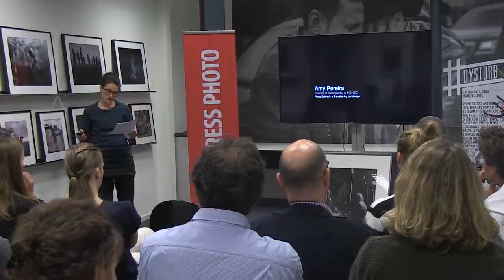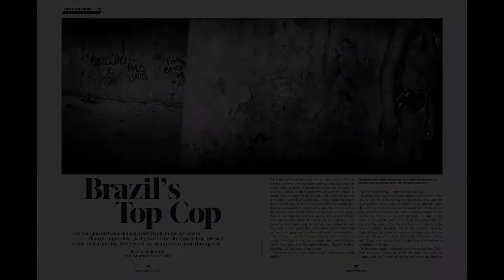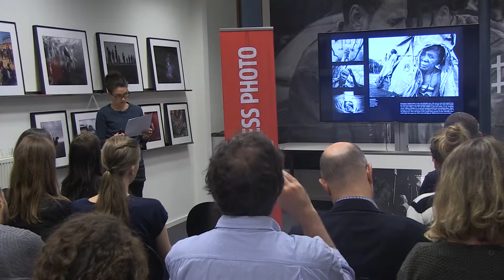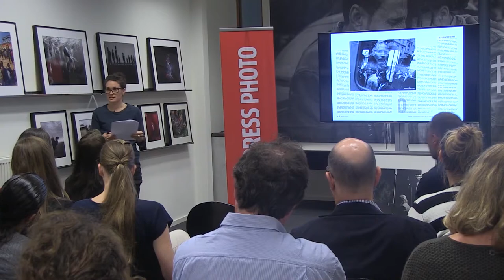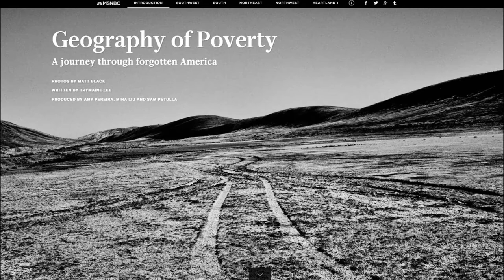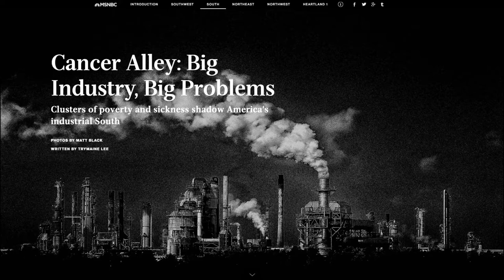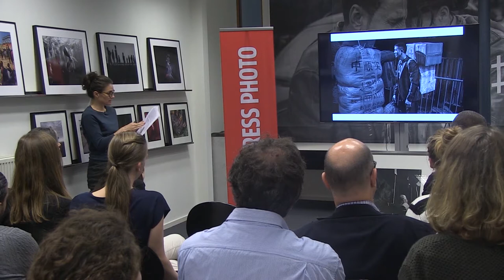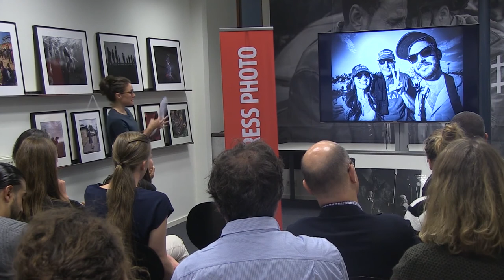Lecture: Master Talk by Amy Pereira (2016 Joop Swart Masterclass)